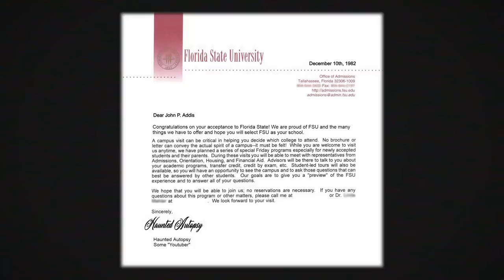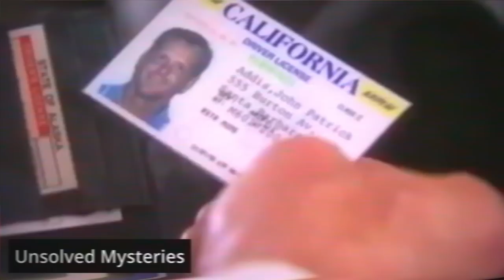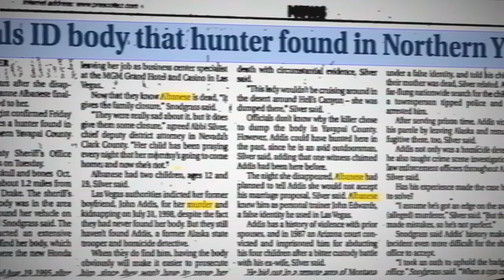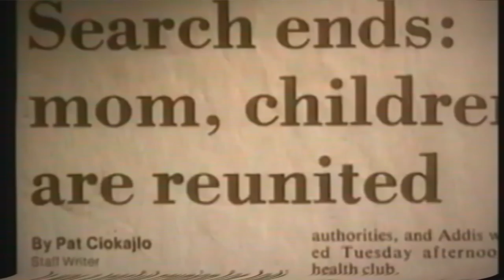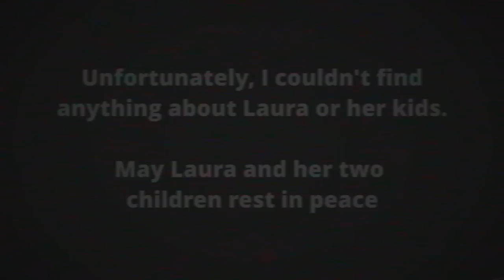The Case of John Patrick Addis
Today, we'll be looking into the case of John Patrick Stone Charles Peterson Addis. A man who managed to avoid capture after being wanted for the death of his wife Joann, Laura, and two of his children.

00:00 Intro
01:22 Control
07:54 Disappear
09:48 New man, new woman, new trouble
12:43 Run
15:36 New man, new wife, new country
20:43 End